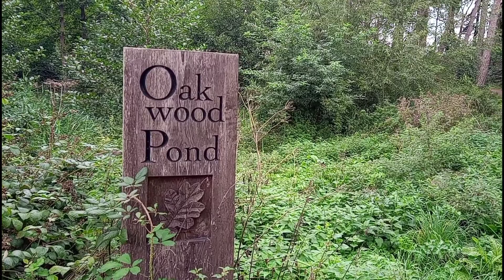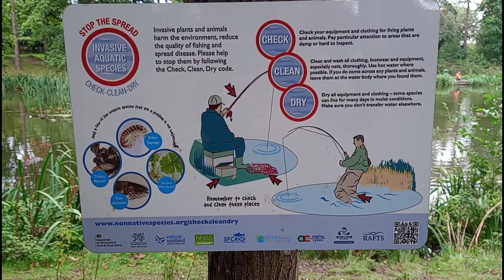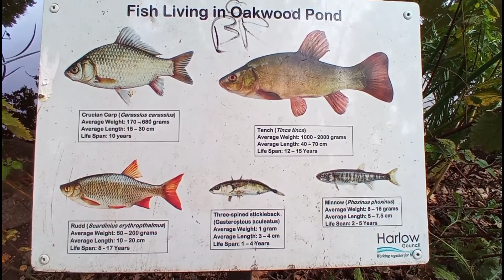Oak Wood Pond, Harlow Essex sept 2022